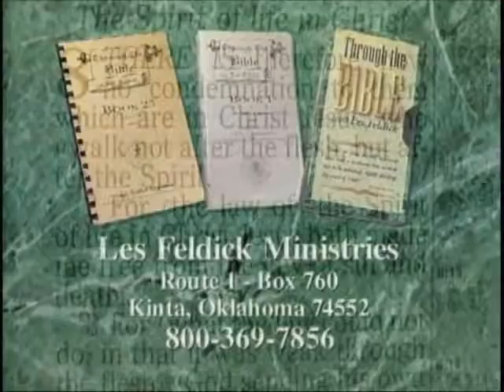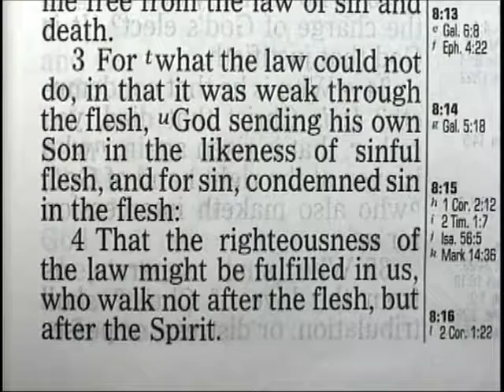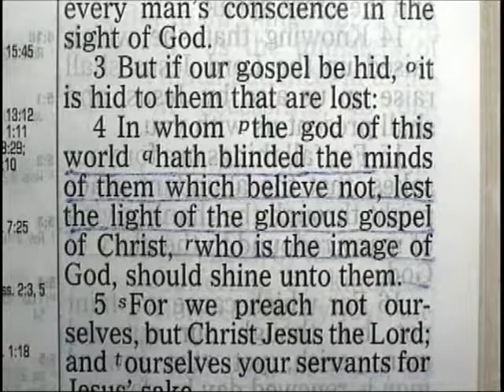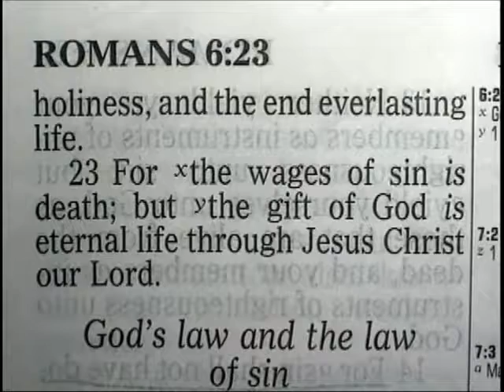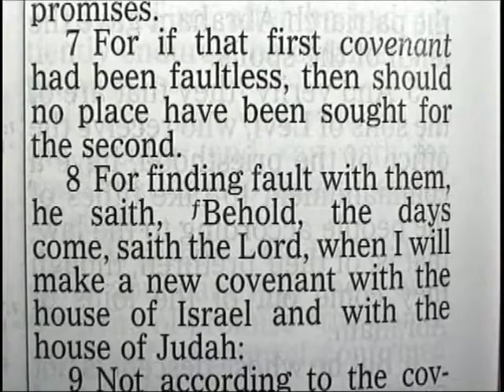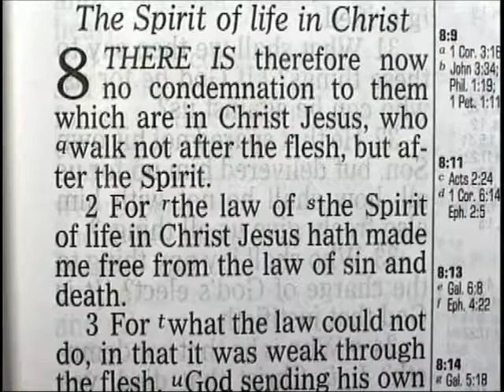[ 266 ] Les Feldick [ Book 23 - Lesson 1 - Part 2 ] There is Therefore Now No Condemnation |b